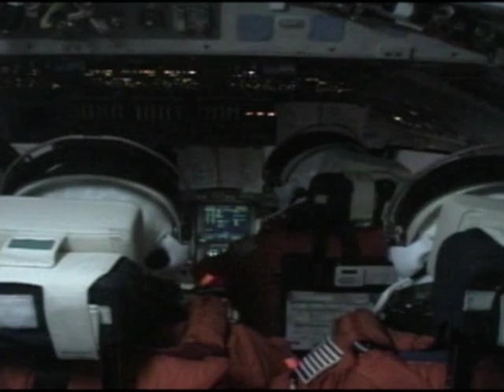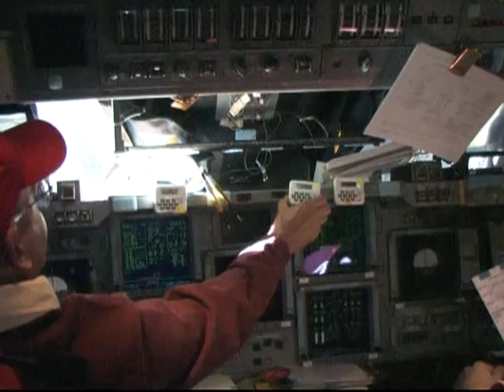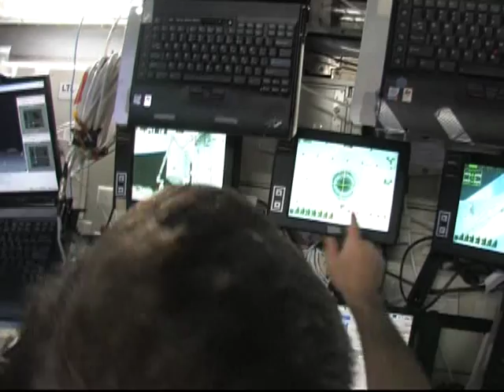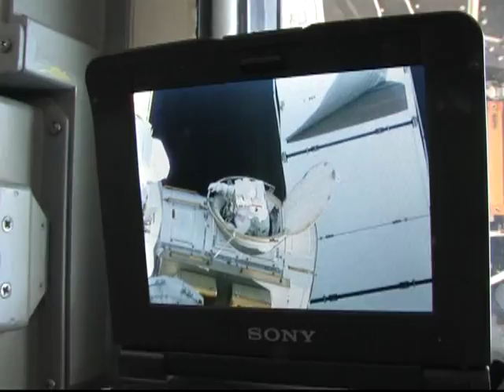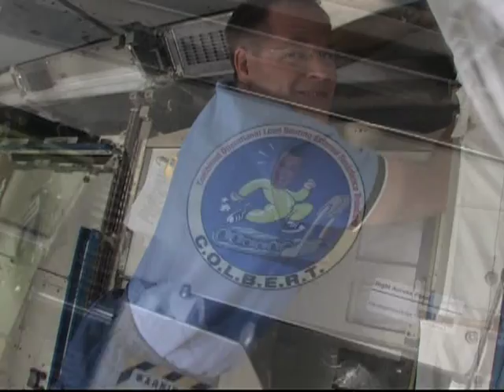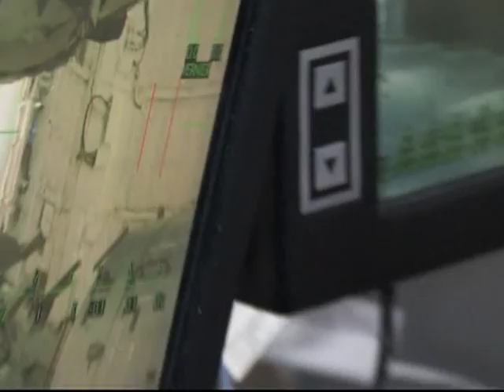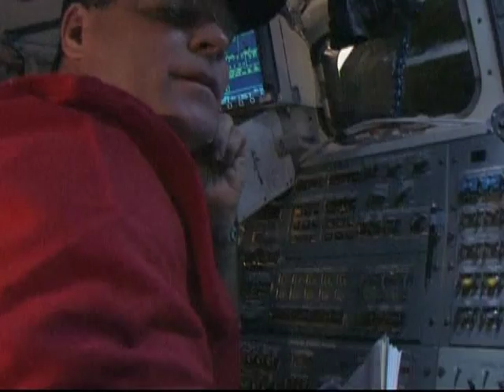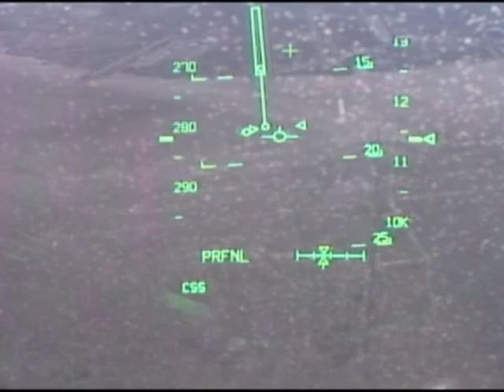Space Shuttle Flight 128 (STS-128) Post Flight Presentation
Space Shuttle Flight 128 (STS-128) Post Flight Presentation, narrated by the astronauts (28 minutes). Launch: August 28, 2009. Crew: Frederick W. Sturckow, Kevin A. Ford, Patrick G. Forrester, Jose M. Hernandez, Christer Fuglesang, John D. Olivas. Launching ISS Expedition 20 Crew: Nicole Stott. Landing ISS Expedition 20 Crew: Timothy Kopra. Vehicle: Discovery.